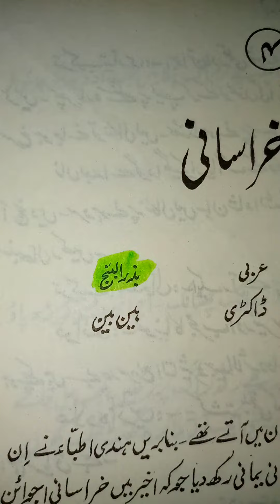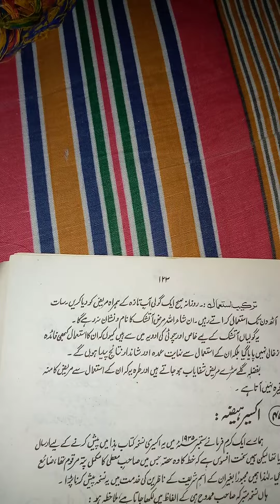جڑی بوٹیوں کے فوائد(2) اجوائن خراسانی